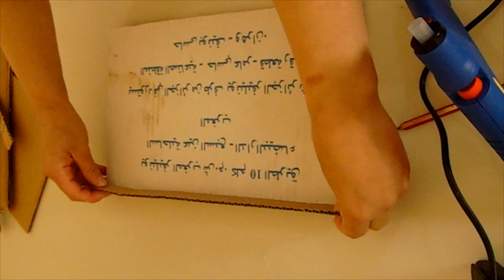DIY TABLEAU 02 POUR DÉCORÉ VOTRE CHAMBRE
DIY Deco Chambre Facile / Wall Decor / Wall Art : Deco Murale (français) Décoration à accrocher à son mur !